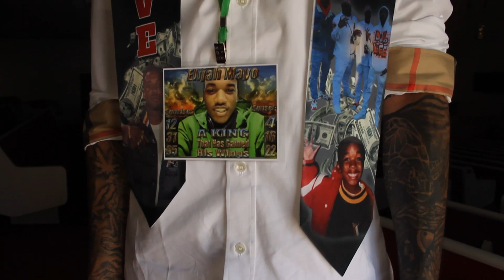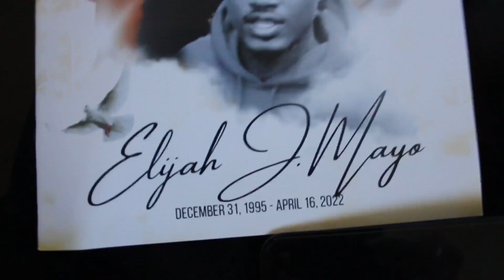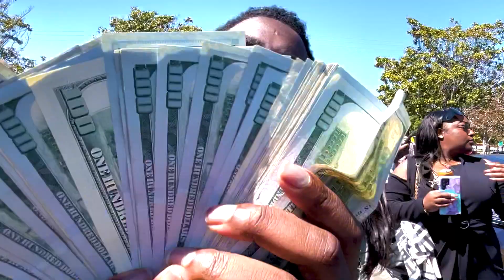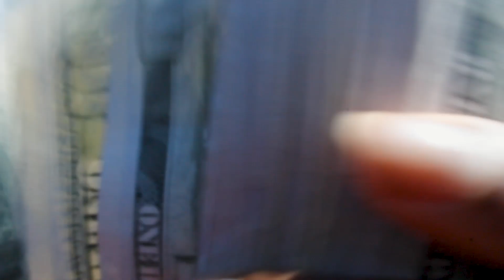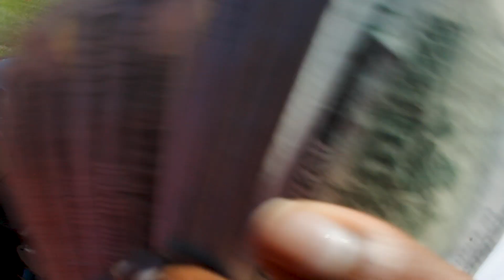Elijah Mayo Home Going Celebration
Long Live The Greatest